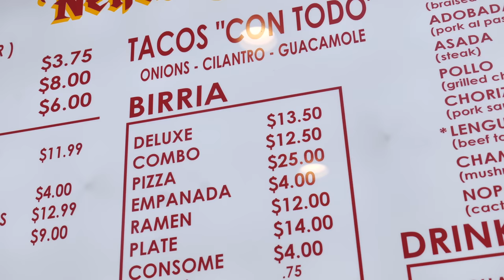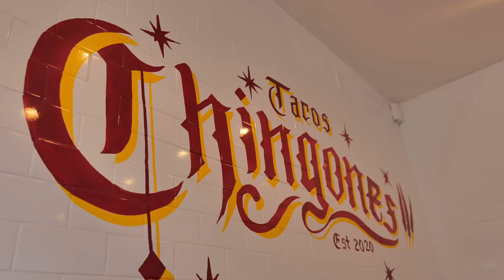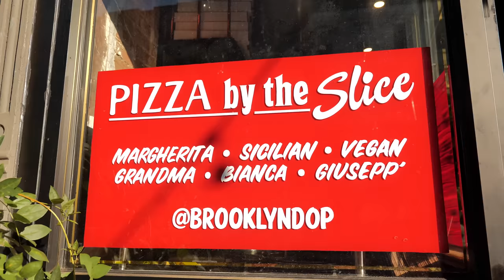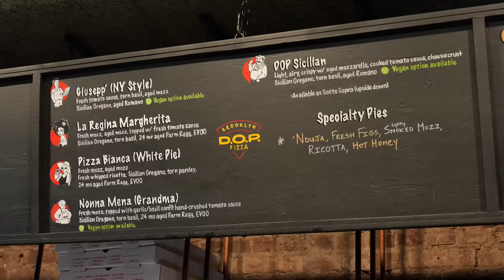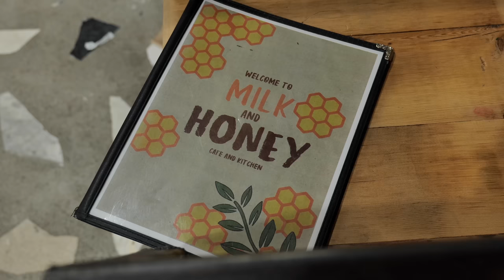NYC $5 Food Guide: Brooklyn’s Best NEW Cheap Eats for 2023!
Where are the best new Cheap Eats Spots in Brooklyn, New York in 2023?

Brooklyn's Best New Cheap Eats in 2023 Chapter List:
0:00- Intro
0:16- 1) Nene's Taqueria- 660 Degraw Street, Brooklyn, NY
3:04- 2) Brooklyn D.O.P- 237 5th Ave, Brooklyn, NY
6:12- 3) Milk & Honey- 586 5th Ave, Brooklyn, NY